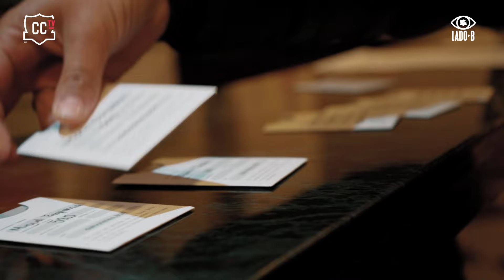🎥 𝐋𝐀𝐃𝐎 𝐁: Las Albas se apoderaron de la cámara en el viaje a Concepción